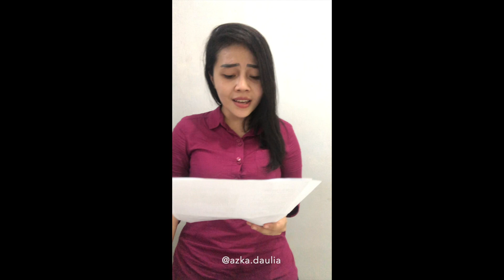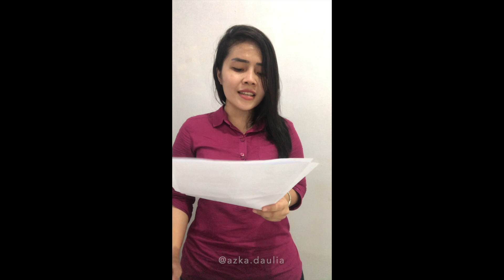End Of Time - Alan Walker